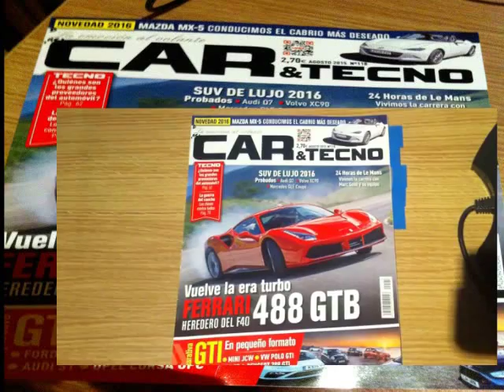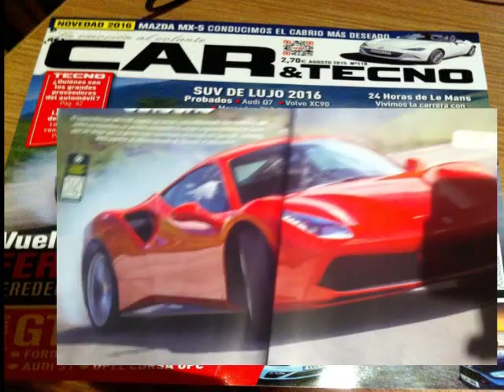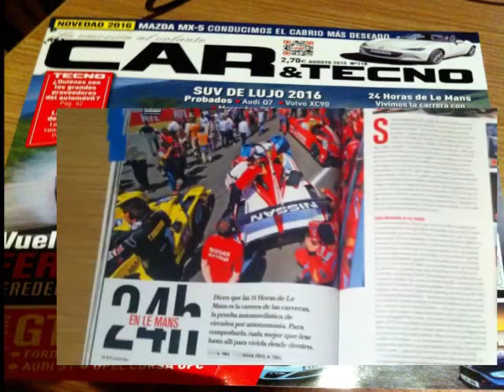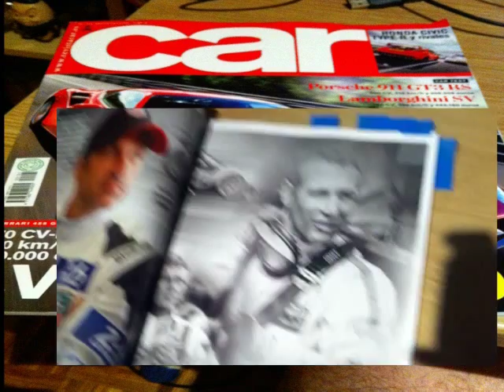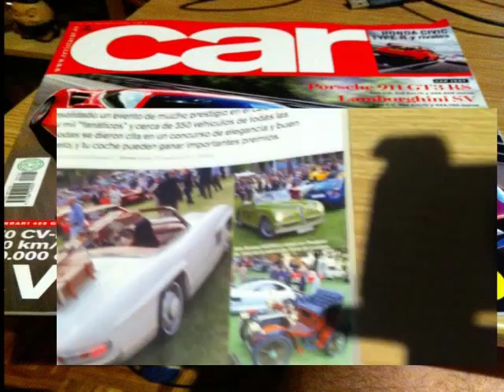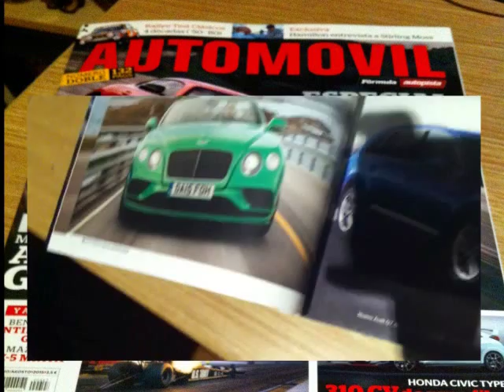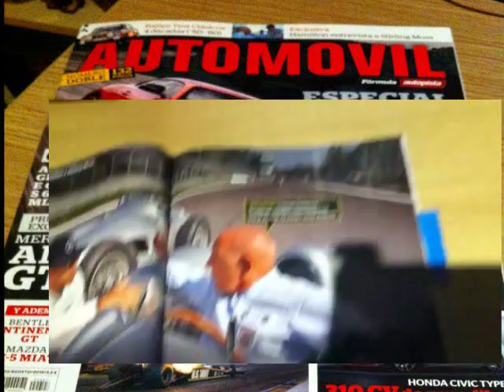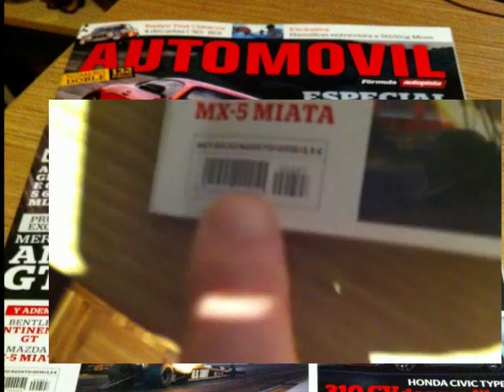Revistas motor Agosto 2015 - El Garaje del Tio Mario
Repaso a lo mas destacado de las principales revista de motor de tirada mensual: CAR, Automovil y Car & Techno. Posiblemente sean las habituales de muchos de vosotros, y si, teneis dudas de cual comprar para este mes, espero que el video que os dejo a continuacion despeje vuestras dudas!